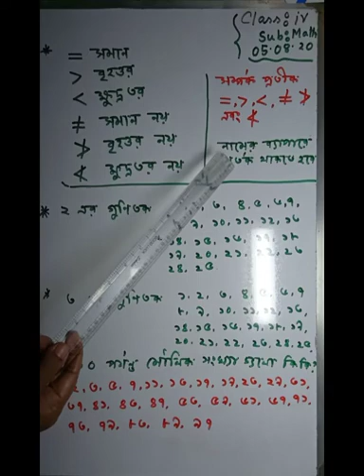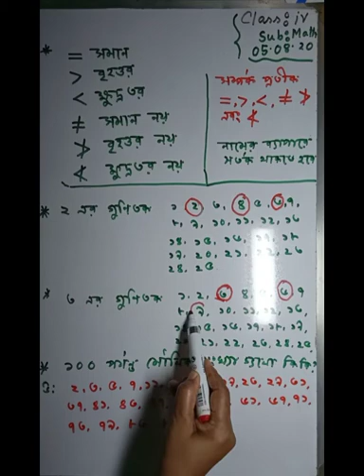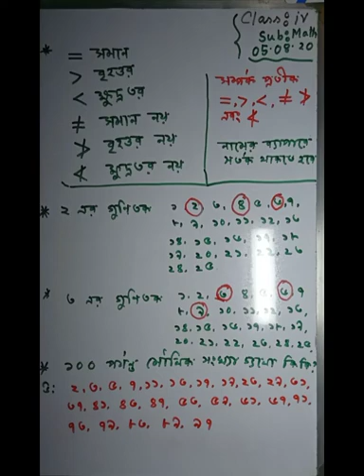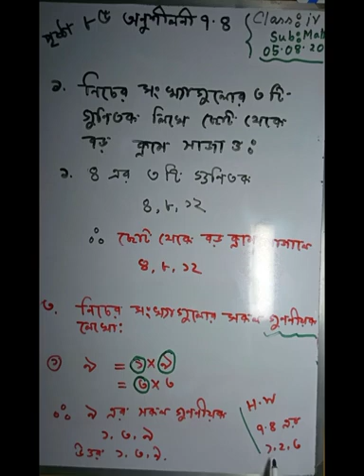Math || Class-4 || Chapter-7.4